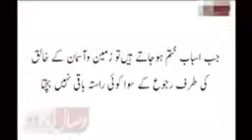Dua Ki Qooblet ' Subhan Allah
دعا کی قبولیت کیسی ہوتی ہے